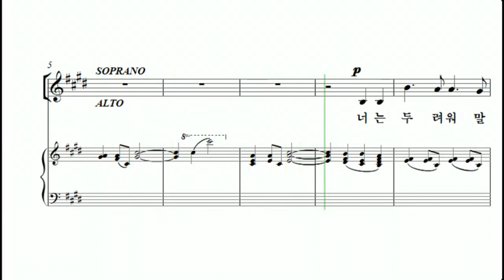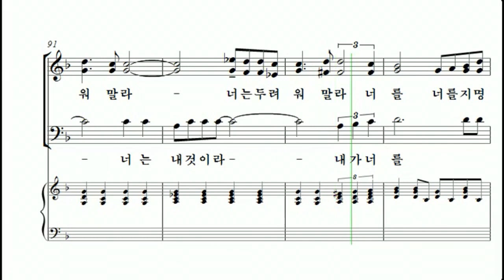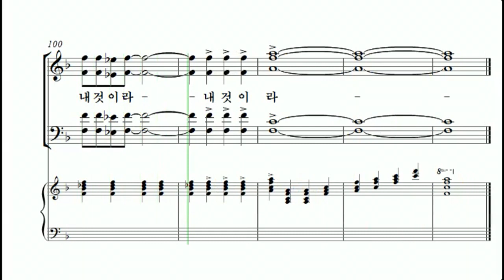[중앙아트] 중앙성가 37집 06. 너는 내 것이라 - 소프라노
06. 너는 내 것이라 - 진선미

2018 획기적 세미나에서 처음으로 선보였습니다.